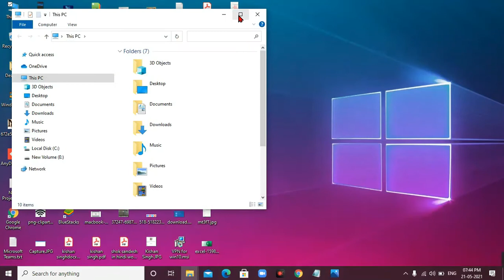How to Fix Cut, Copy, Insert, Delete Disabled in Excel | MS Excel Cut Insert Greyed out issues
If you are facing this issue then follow the below steps to resolve this:
Step 1: Close your all Excel workbook which is currently opened.
Step 2: Go to your Windows Explorer and open "C" drive.
Step 3: Click on Users
Step 4 Click on the user
Step 5: Choose AppData here. (Sometimes it is not visible then click on View in Taskbar and then check Hidden items here).
Step 6: Then click on Roaming
Step 7 Microsoft
Step 8 Excel.
Step 9: Here you find a file with namely as "Excel15.xlb".
Step 9: Right-click on this file and rename its extension as "old" means which be as "Excel15.old"